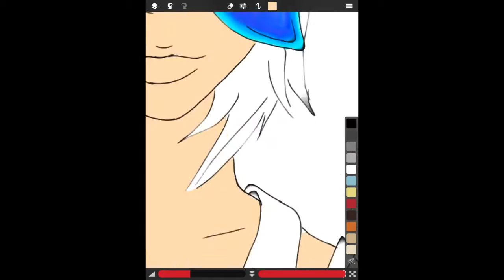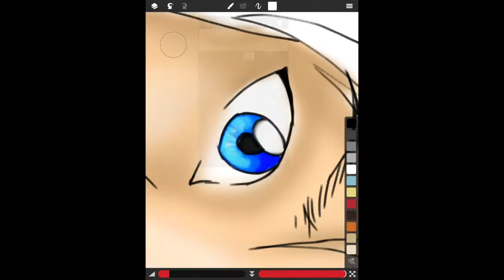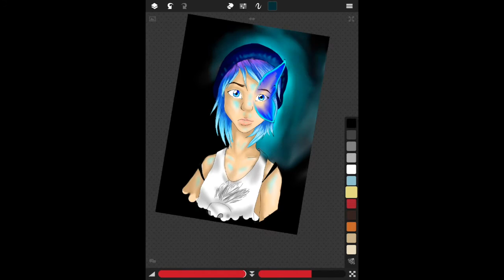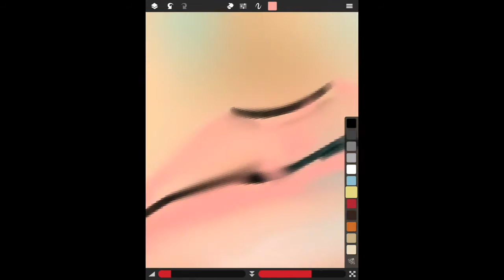Chloe Price - Life is Strange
Hey Guys! Sorry I haven't posted anything in a while, my laptop was acting up and I did have any projects to film.

This was filmed and drawen using an app on my ipad called sketchclub. I hope you like it.

Song: Obstacles by Syd Matters